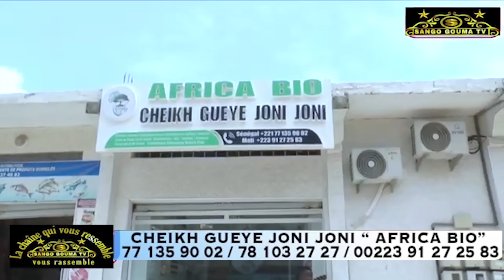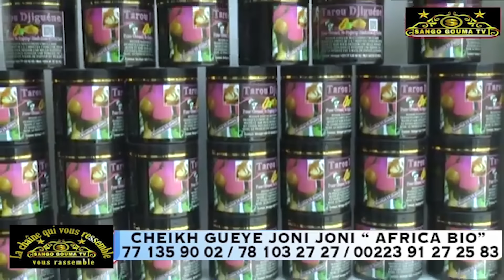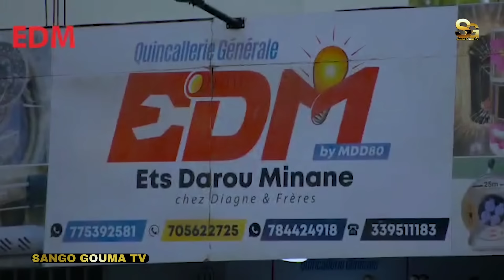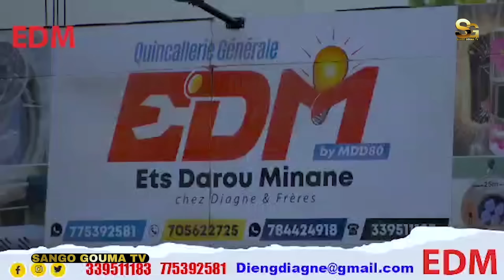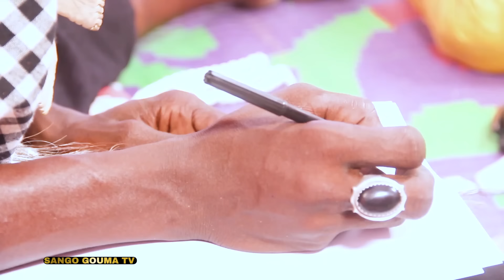🤣🤣 Keur Sidibé Épisode 2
Dagay ré ba tass